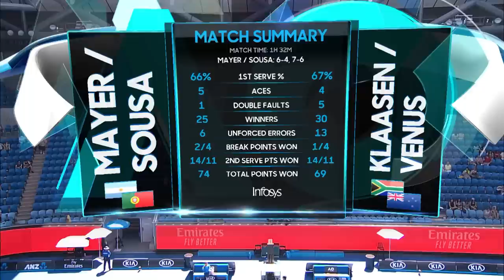Mayer/Sousa v Klaasen/Venus match highlights (QF) | Australian Open 2019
Mayer/Sousa v Klaasen/Venus match highlights (QF)